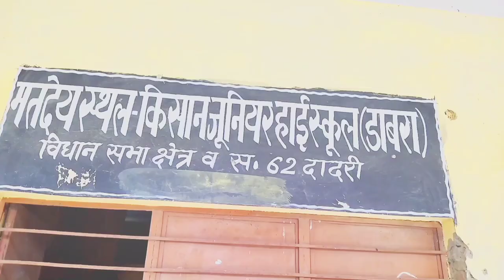School bunk | school life 🎒📚 | hbgurjar | aditya bhati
एस वीडियो का निर्माण सिर्फ आपके मनोरंजन के लिए किया गया है | वीडियो का मजा ले अगर आपको वीडियो अच्छी लगी तो कृप्या इसे लाइक करें और कंमेंट करके हमें बताये वीडियो आपको कैसी लगी ज्यादा से ज्यादा शेयर करे अपना प्यार और स्पोर्ट बनाये रखे विडियो को लाइक जरूर करे आपकी एक लाइक से हमे बहुत हिम्मत मिलती है| ❤🙏🙏🙏

Kalakar 👇
hbgurjar
sbgurjar
aditya bhati
jitin bhati
vansh bhati
anshu bhati
ricky bhati
mayank bhati

Shoot : mkgurjar
edit by : hbgurjar

Hbgurjar video
Hbgurjar comedy videos
school bunk🎒📚 new video